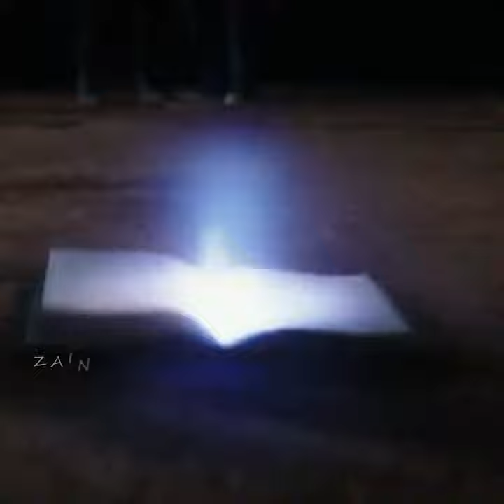Odeya Rush/ Careless Whisper